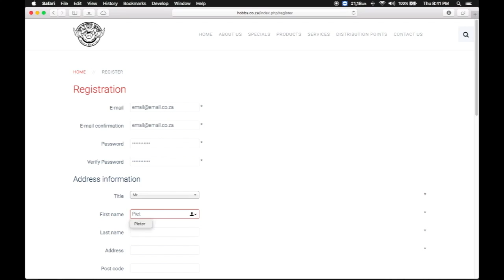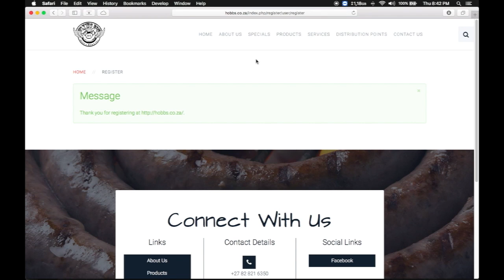Hobbs Meats: Create Profile